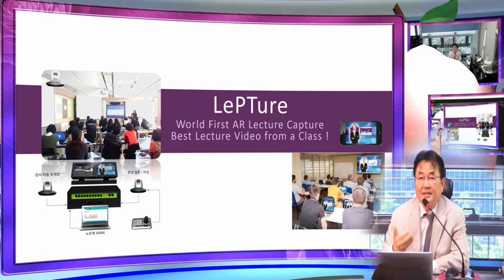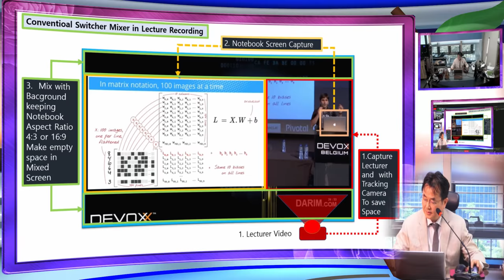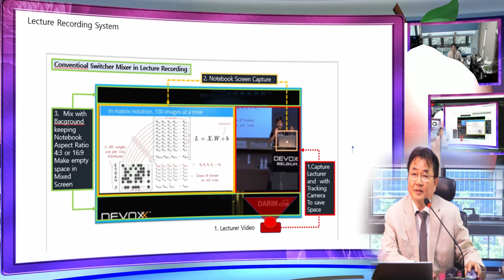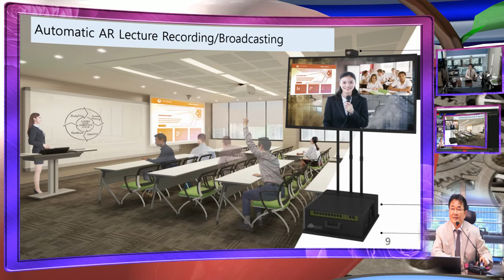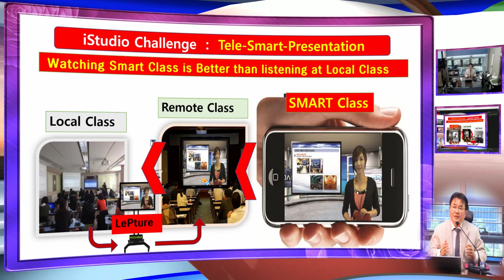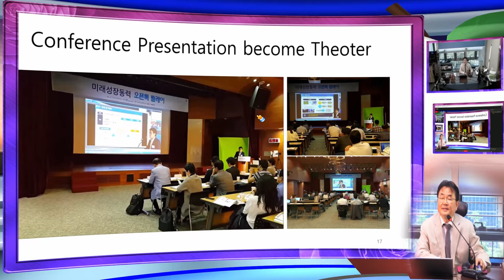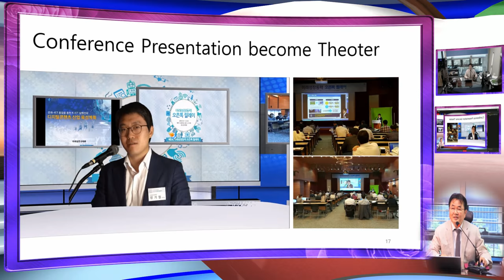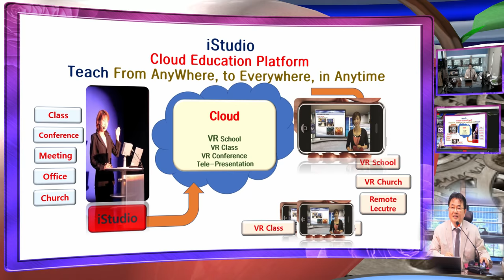Live YOUTUBE 방송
LETPURE